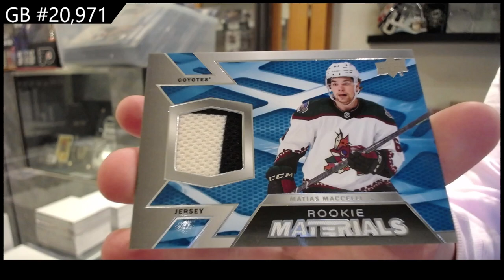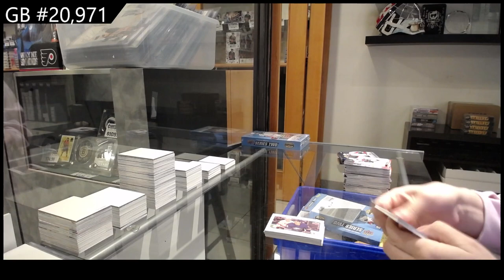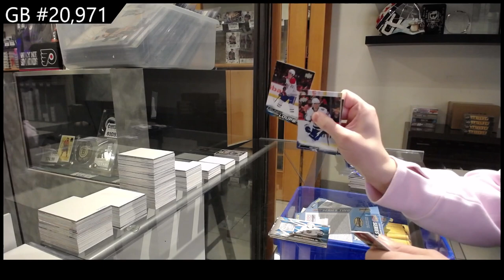2022-23 Upper Deck Series 2 Hockey 2 Box Break - CNC GB #20,971